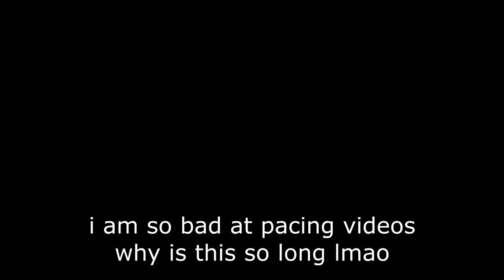knight is a kit that exists (hypixel skywars)